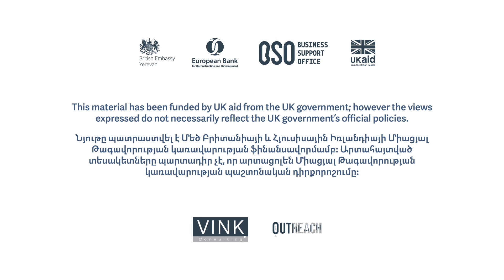Լիզինգի առավելությունները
Լիզինգի հիմնական առավելությունները: Այլ ուղեցույցներին կարող եք ծանոթանալ Հայաստանի ներդրումային խորհրդի կայքում`

Guide on the advantages of using available leasing tools and opportunities.